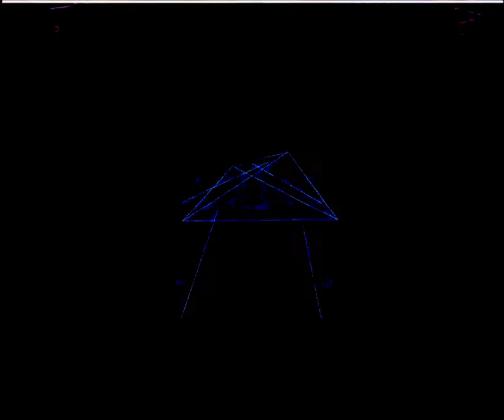[EPILEPSY WARNING] Movie 23 09 09 22h02m12s